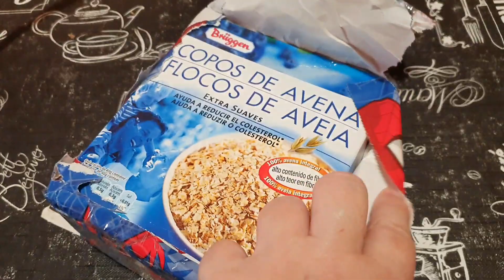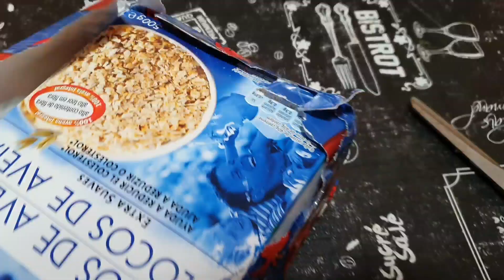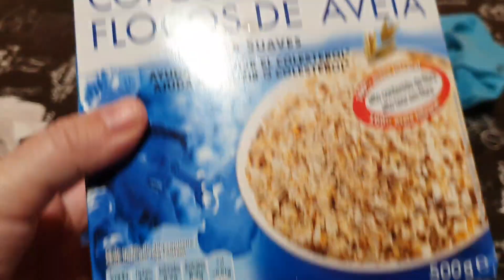Me llega un regalo de mi amiga VIRCHEJOS ❤️❤️